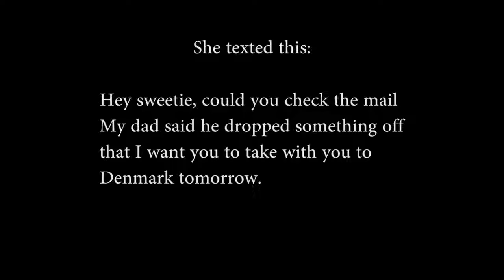Girlfriend Surprises Boyfriend Compilation Long Distance Relationship 2